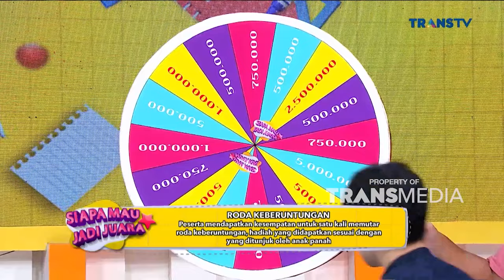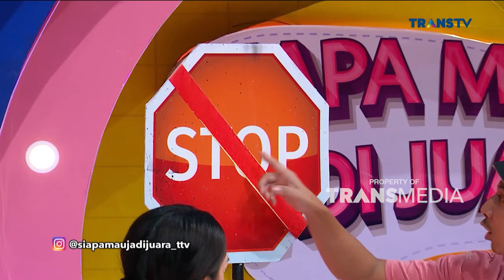FULL | Aldi Taher Bikin Nicholas Sean Kebingungan | SIAPA MAU JADI JUARA (31/8/22)